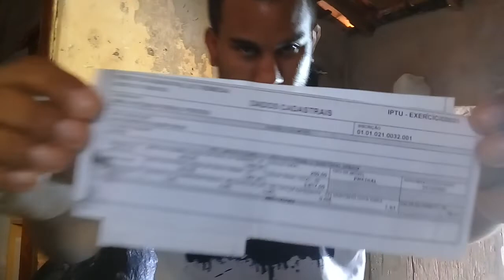Terreno tem dono olha no IPTU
Fui hoje na delegacia abrir B.O contra vizinho por injuria racial, o mesmo fez boletim ontem afirmando pelo roubo de cano que foi instalado em terreno privado e sem autorização do dono, e ainda alega que o terreno se encontra de pose da prefeitura e gostaria de perguntar pro cidadão se ele consta prova declarado pela união, ou contrato de comprar ou doação feito por ele ou pelos parentes, eu de boa, fiz o meu boletim, aleguei o que consta pelas testemunha e vídeo que gravei e chamado eu de ( maluco e doente ), porém como ja estar gravado o cano foi tirado por mim Eudálio Pereira Amorim e jogado fora como foi dado por mim este direito, lugar de lixo e no lixo, e vizinho por se só alega roubo então cidadão Helio entrar aqui no terreno e procure se vc achar tudo bem se não vc pergunte pra Deus onde foi para o cano entre a noite do dia 15 a madrugada dia 16, se eu e nem meus familiares estava na residência e sim trabalhando em banda pra la de Lagoa gémea, e ainda tenho prova de que estive lar viu e testemunha.